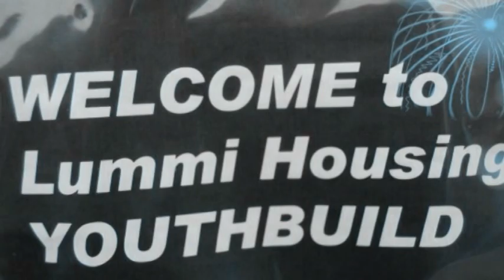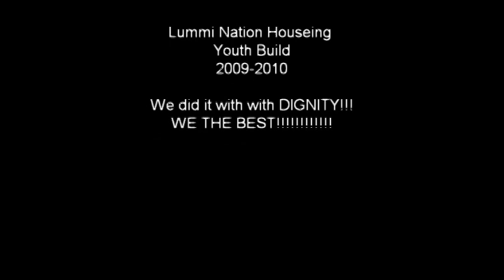Lummi Youth Build 2010